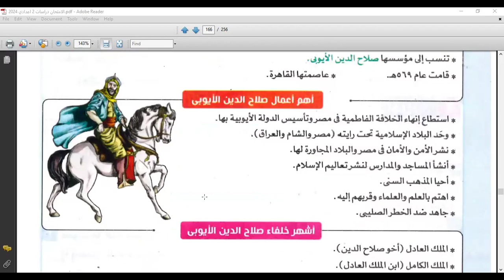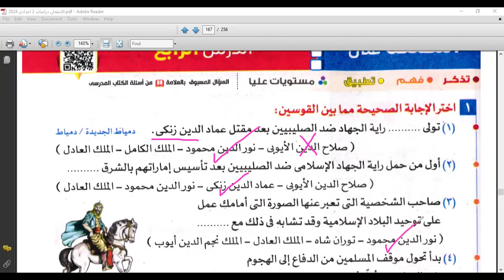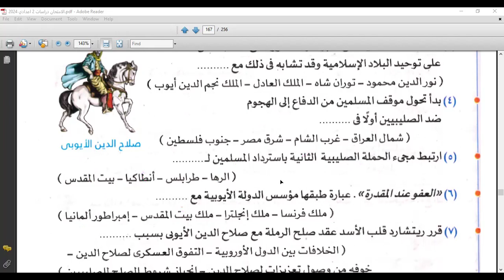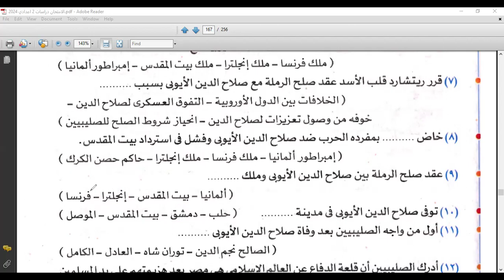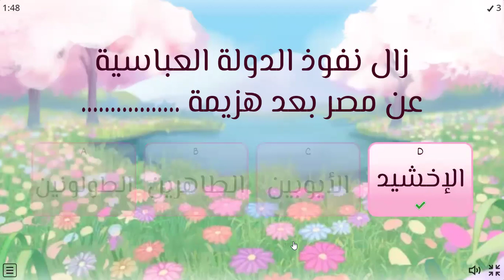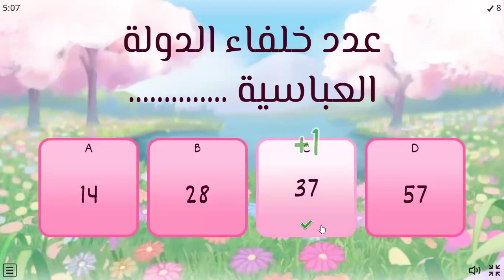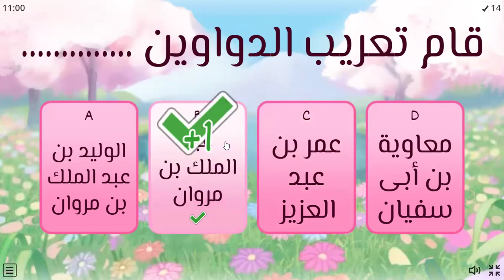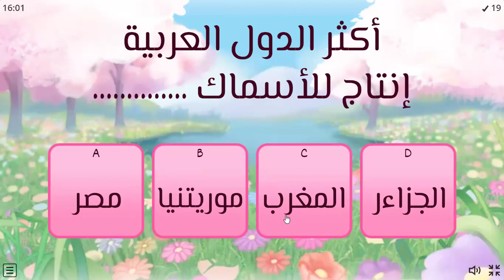لعبة الدراسات الاجتماعية الصف الثاني الاعدادي مع ا. عبدالرحمن محفوظ